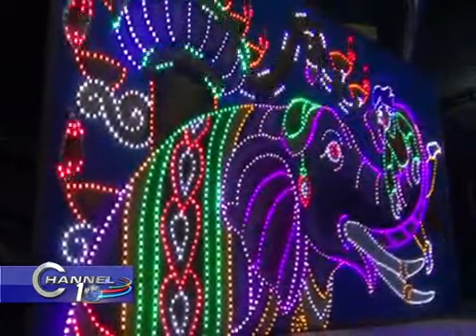CHANDANNAGAR LIGHT PREPARATION